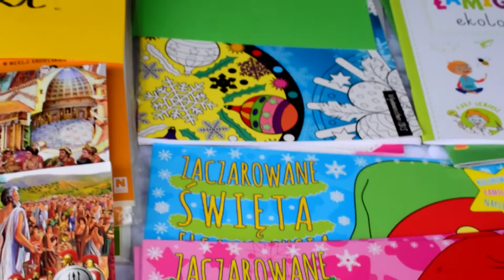Dąbrowa Białostocka. Świąteczny kiermasz